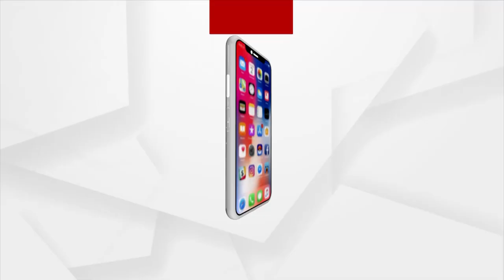TOP HEADLINES 9AM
+ ରାଜ୍ୟରେ 3 ହଜାର ତଳେ ପଜିଟିଭ ଟ୍ରେଣ୍ଡ୍
+ ଭ୍ୟାକ୍ସିନେସନରେ ଭାରତର ମହାରେକର୍ଡ
+ ଡରଉଛି ଡେଲଟା ପ୍ଲସ
+ ଯାଜପୁରରେ ବାଂଲାଦାଶୀ ଯୁବତୀ
+ ସ୍ନାନ ପୂର୍ଣ୍ଣିମା ପାଇଁ ଶ୍ରୀକ୍ଷେତ୍ରରେ କଟକଣା
+ ଦମ୍ ଦେଖାଇଲେ ଦୂତୀ
+ କମାଲ କଲେ ବଲାଙ୍ଗିରର କୁନି ବାଳକ ଶ୍ରେୟାନ୍ସ